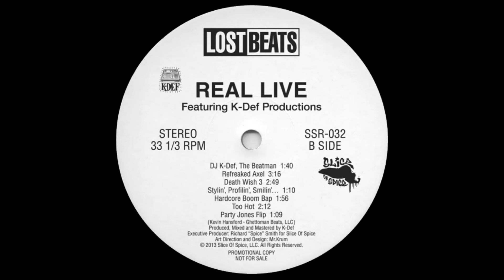Real Live ‎- Death Wish 3 (Prod. by K-Def) INSTRUMENTAL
Produced by K-Def.